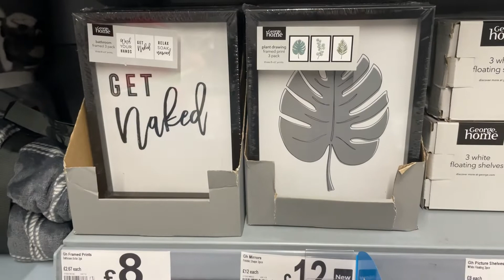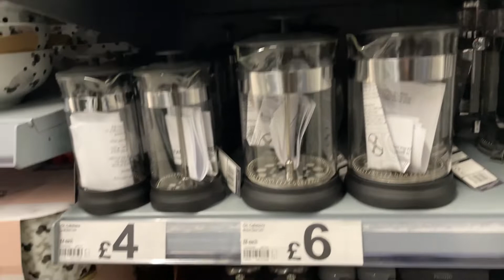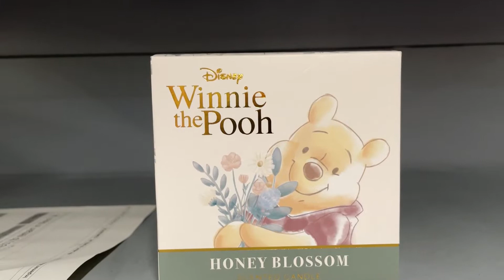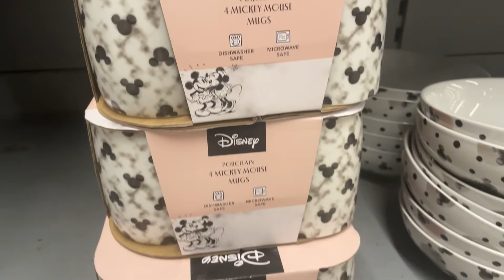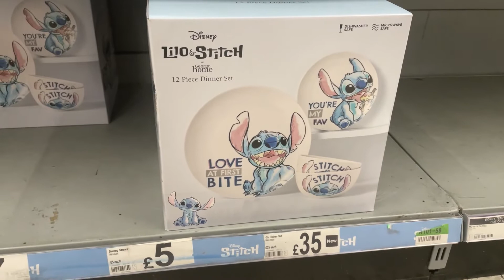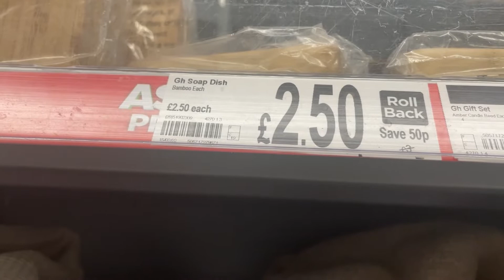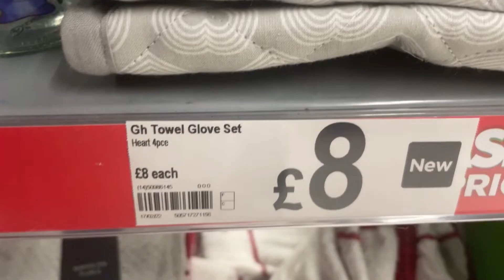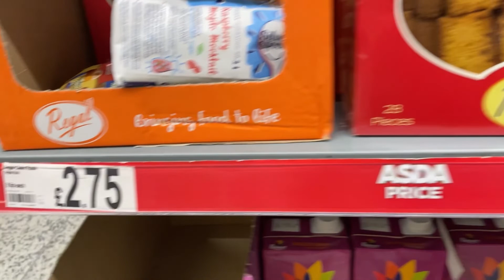ASDA George Home / WHAT’S NEW IN ASDA HOME | COME SHOP WITH ME ASDA / Asda full George home vlog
ASDA George Home / WHAT’S NEW IN ASDA HOME | COME SHOP WITH ME ASDA / Asda full home vlog Big Sale In ASDA George Home / COME SHOP WITH ME AT ASDA \ Asda February Sale
ASDA George Home / WHAT’S NEW IN ASDA HOME | COME SHOP WITH ME ASDA (Asda kitchen Electronic )